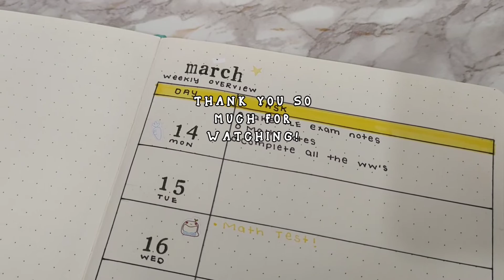Journal with me // March weekly spread (simple setup)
♪ Music I used:
Demon Gummies